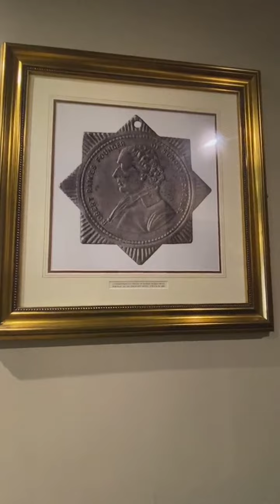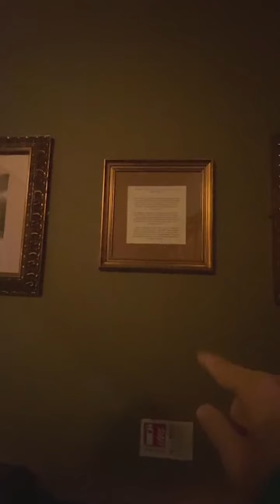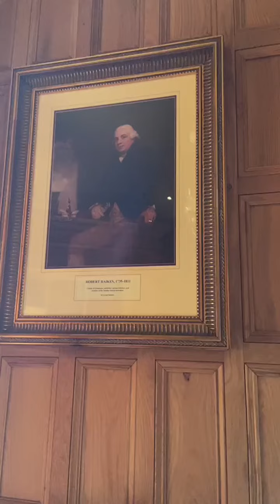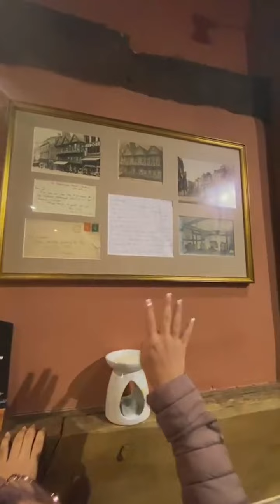PR. OSIEL GOMES EM VISITA AO MUSEU DO FUNDADOR DA ESCOLA BÍBLICA DOMINICAL | LONDRES | PART. 2